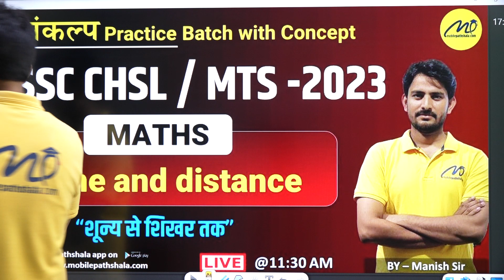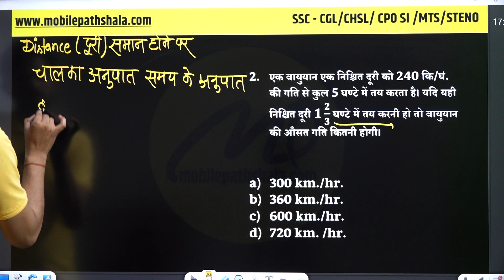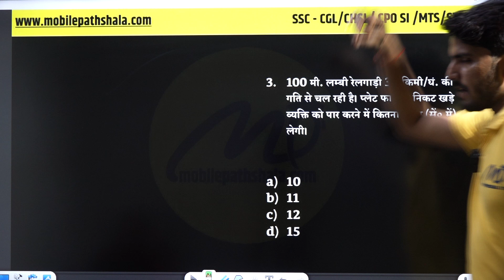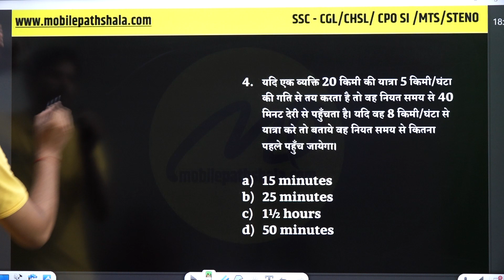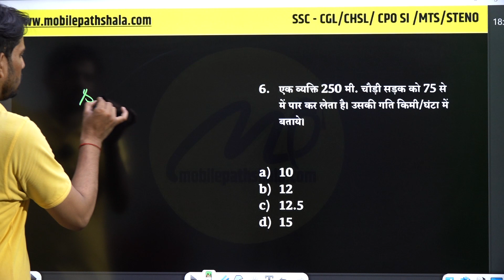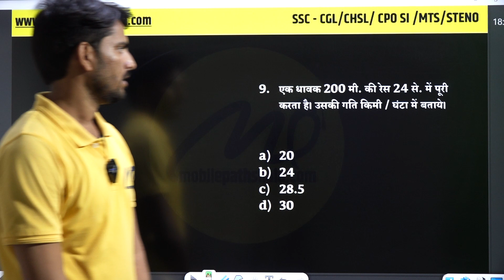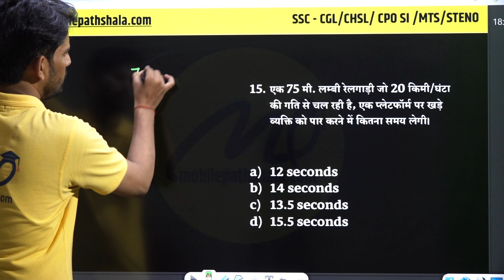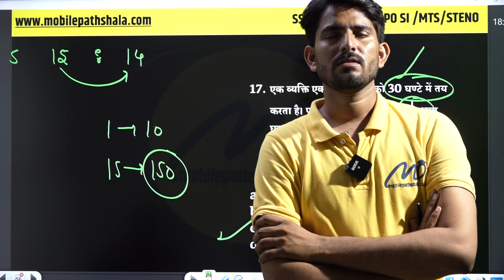SSC MTS 2023 | SSC MTS Maths Classes | Time and distance "समय और दूरी Part-1| SSC Math by Manish Sir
SSC MTS 2023 | SSC MTS Practice Set | SSC MTS Expected Paper | SSC MTS 2023 Exam | | SSC MTS 2022-23 Expected Paper | SSC MTS Pre Exam | SSC CHSL Maths Practice Set

SSC CHSL 2023 Maths, SSC CGL Maths Practice Set, SSC CGL & CHSL Maths Practice Question By Manish Sir

SSC CGL (Tier-1 & Tier-2), SSC CPO (SIs in Delhi Police, CAPFs and ASIs in CISF) and SSC CHSL (10+2) will be boosted in this channel. SSC MTS, SSC Constable GD, BANK (PO/Clerk), Railways (JE, NTPC, ALP, RPF & Group D), UPSC CSAT, State Public Service Commissions, RAS, CDS, NDA, and all State and Central Government Exams & Placement Exams will be covered here. Join India's most trusted educational channel Mobile Pathsala and prepare for your dream competitive examinations

🕒 Struggling with Time and Distance problems for the SSC MTS exam? 🚀 Don't worry,
we've got you covered! In this comprehensive video, we dive into the world of time and
distance concepts, helping you tackle these problems with confidence.

📊 Whether it's calculating speeds, finding relative distances, or solving complex train
and boat scenarios, we break down each type of problem step by step. Our expert
instructors provide clear explanations, useful shortcuts, and practical tips that will
supercharge your problem-solving skills.

Key Highlights: ✅ Understanding basic time and distance formulas. ✅ Solving
problems involving trains, boats, and relative speeds. ✅ Smart approaches to tackle
tricky questions efficiently. ✅ Time-saving shortcuts for quick calculations. ✅ Real
examples from previous SSC MTS exams. ✅ Practice exercises with detailed solutions.

By the end of this video, you'll be equipped with the tools you need to conquer any time
and distance problem that comes your way in the SSC MTS exam. Boost your
confidence and maximize your score with our expert guidance. 🎯

valuable SSC MTS exam tips and tricks. Get ready to ace the time and distance
problems and excel in your upcoming exam! 🌟

Don’t forget to suggest our channel to someone who needs it:- / @mobilepathshala

📢 UPDATED CONTENT
2021 , 2022 , CDS , CAT , CGL 2019, 2020, 2021 MAINS )
📢 Free CLASSES
📢 ZERO Level TO HERO Level Class
📢 Best Team
SSC MTS 2023 EXAM,
SSC MTS 2022-23 Notification,
SSC MTS 2023,
quick tricks by Manish ,
Complete Maths for SSC MTS
Free classes of maths for SSC MTS